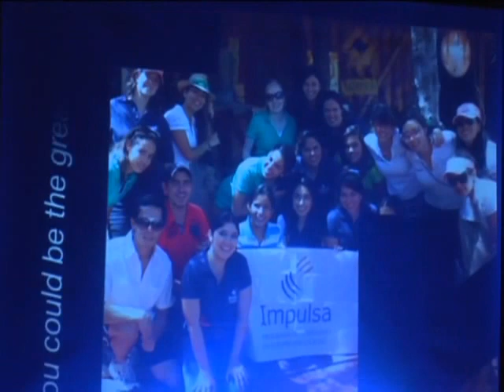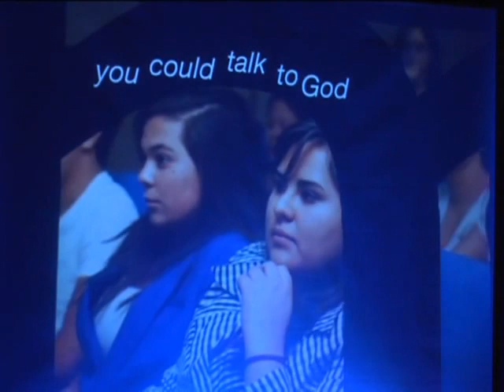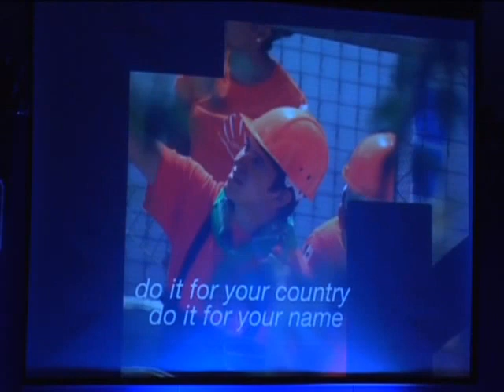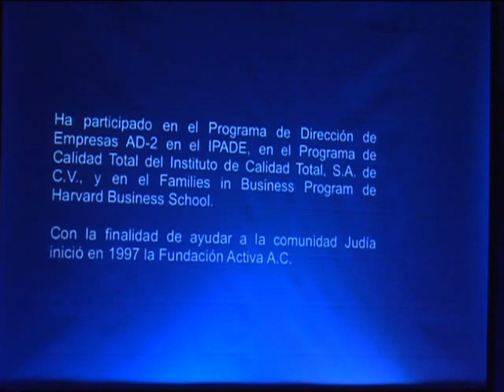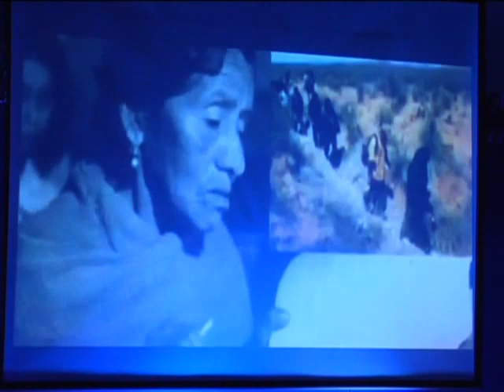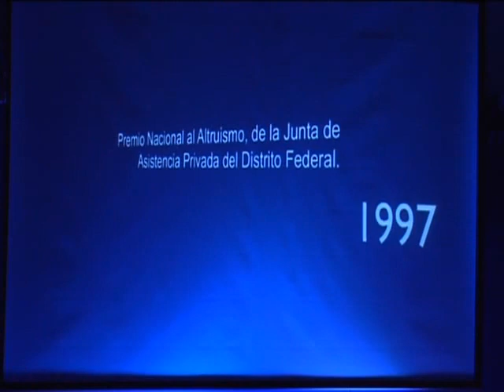PREMIO IMPULSA 2013